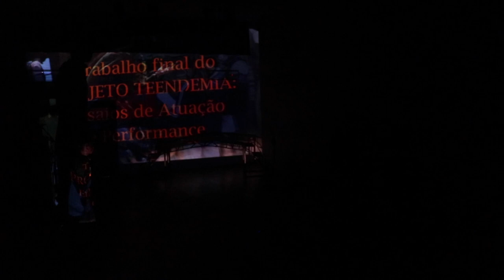O ATAQUE DA FLORESTA DE BIRNAM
Trabalho Final do PROJETO TEENDEMIA: Ensaios de Atuação e Performance - Turma 1/2022, da Casa de Teatro de Porto Alegre.

SINOPSE
Livre inspiração na dramaturgia de Macbeth, de William Shakespeare, "O Ataque da Floresta de Birnam" propõe-se a investigar a ocupação de um espaço não convencional de encenação. Além de trabalhar com a ideia do ambiente aberto, o qual o La Faísca Café potencializa como espaço cenográfico, as atrizes e os atores pesquisaram figuras que transitam entre as personagens da obra, criando uma atmosfera de suspense e terror. Mais uma vez a turma do Projeto Teendemia - Ensaios de Atuação e Performance improvisa não apenas o desenho das cenas, bem como colaboram com a construção do roteiro, criando textos que lhes conferem propriedade do espetáculo.

FICHA TÉCNICA
Elenco: Amanda Viegas, Arthur Pires, Elis Kersting, Erick Rocha, Helena Casarin, Luísa Canto, Sophie Lewis, Tetê Monteiro e Theo
Orientação: Larissa Sanguiné, Bruno Busato e Victória Sanguiné
Assistência de Direção: Ana Clara Tittoni e Nina Braga Zanatta
Roteiro: Larissa Sanguiné
Figurinos: Victória Sanguiné e Larissa Sanguiné
Material Gráfico: Ana Clara Tittoni
Vídeos de Cena: Nina Braga Zanatta
Produção: Larissa Sanguiné, Bruno Busato, Victória Sanguiné, Ana Clara Tittoni e Nina Braga Zanatta
Assistência de Produção: Jimi Melo e Victor Souza
Vídeo: Pablo Montiel

Equipe Administrativa: Carla Cezar, Cássio Caetano e Silvana Maia
Assessoria de Imprensa: Liane Strapazzon
Sócia Administrativa: Ana Cristina de Oliveira
Sócio Fundador: Zé Adão Barbosa
Realização: Oficina de Montagem de 12 a 17 anos com Larissa Sanguiné e Casa de Teatro de Porto Alegre